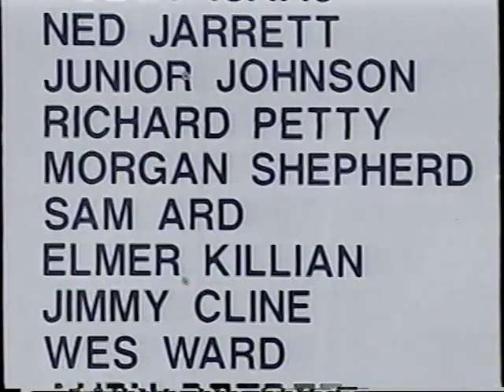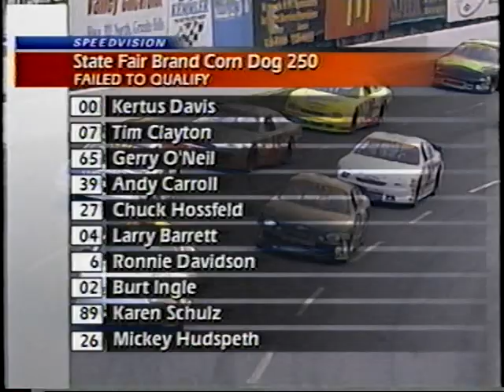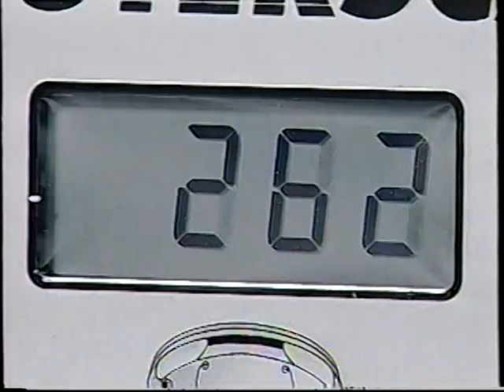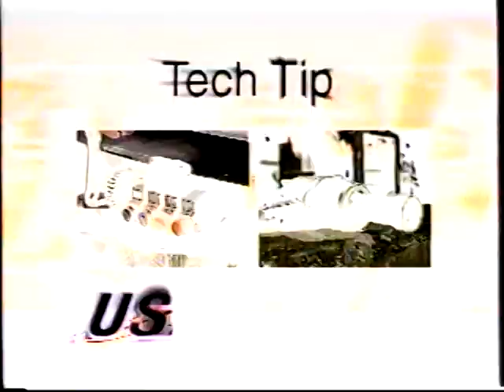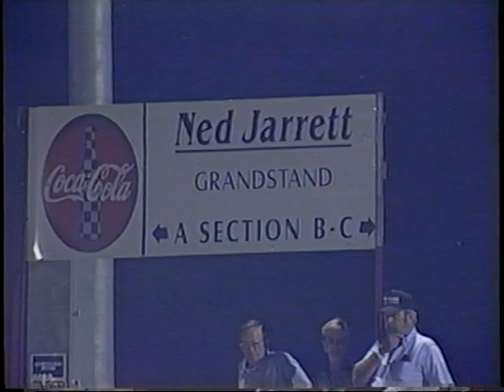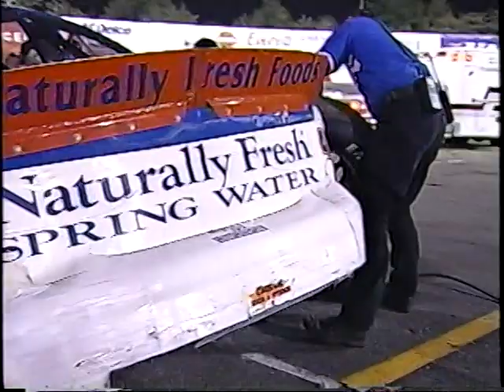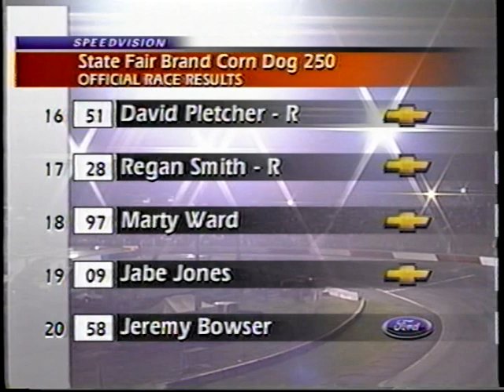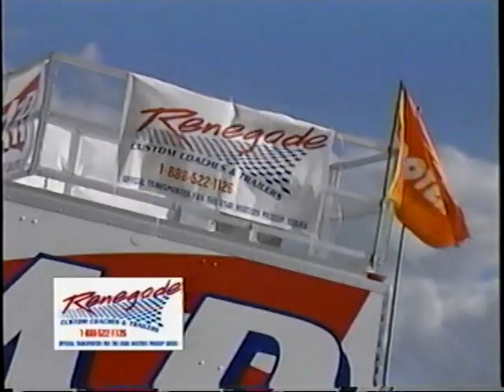2000 USAR Hooters Pro Cup Series State Fair Corn Dogs 250 At Hickory Motor Speedway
USAR Hooters Pro Cup Series
State Fair Corn Dogs 250

Hickory Motor Speedway
Hickory, North Carolina